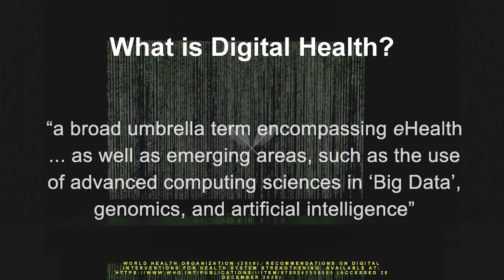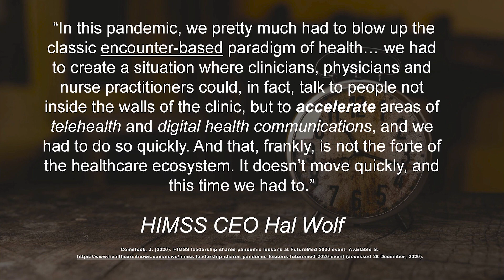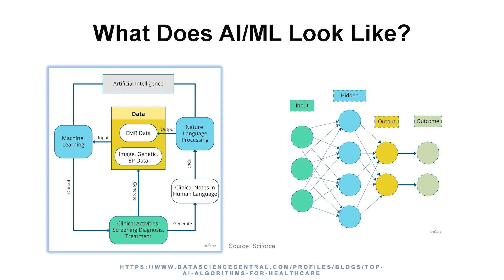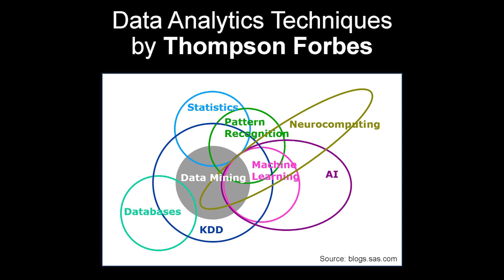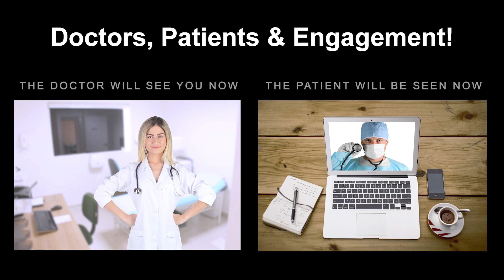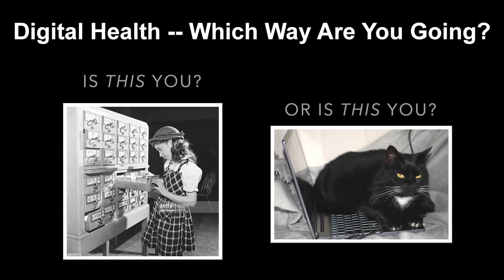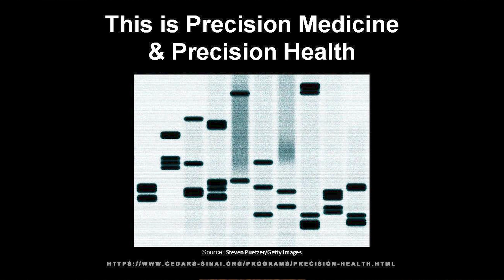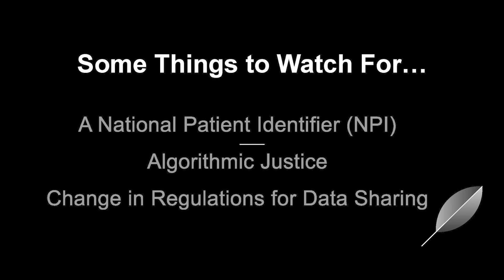Digital Health IS Your Health Be an ePatient | Mary Anne Schultz | TEDxCSUSB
In this 15-minute segment, the participant will gain an understanding of why their digital health activities (use of telehealth, wearables, chatbots & an Electronic Health Record) are foundational to their health status. “Digital Health IS Your Health” shows why we are unlikely to have health without the digital component of how you go about getting it. So, please—be an e-Patient! In 45 years of professional nursing, Dr. Schultz has served as a staff Registered Nurse in hospitals, a Nurse Educator in the CSU system, a Nursing Administrator including former Department Chair and as a consultant in private industry. Beginning with an associate degree, credentials obtained in nursing are: a baccalaureate degree (University of Cincinnati, 1979), a master's in medical-surgical nursing/nursing administration (Case Western Reserve/Frances Payne Bolton School of Nursing, 1984), and a doctoral degree (UCLA, Nursing Economics/Health Systems, 1999).

A master's in business administration (MBA, 1991) complements experience in the service field. Publications include articles of data­ based investigations as well as those addressing strategic planning in health care, a proposed conceptual framework for nursing research and diffusion of Precision Health concepts into curriculum. Numerous awards for scholarship, research, leadership, and writing have been obtained.

She recently completed a Health Informatics certificate program, University of California, Davis. In March, 2020, she received an appointment from Governor Gavin Newsom to serve, as the first and only Registered Nurse on the California Initiative to Advance Precision Medicine (CIAPM). She also chairs a CMS-backed committee, PACIO (Post-Acute Care Interoperability) under the CARIN Alliance. This talk was given at a TEDx event using the TED conference format but independently organized by a local community.